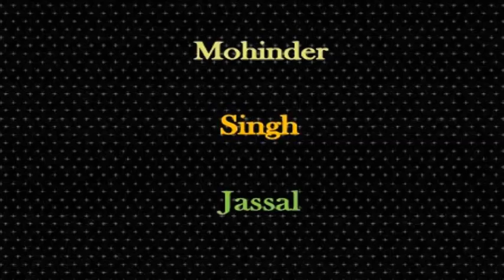At 6 O' Clock || ਕਰਦੇ ਬੂਹਾ ਬੰਦ ਬਸੰਤਰੀਏ || Karde Booha Band Basantriye || Gurjant Singh Virk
ਕਰਦੇ ਬੂਹਾ ਬੰਦ ਬਸੰਤਰੀਏ || Karde Booha Band Basantriye || Gurjant Singh Virk